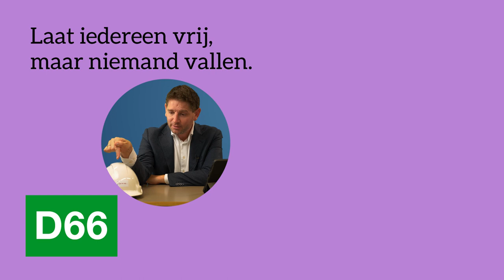'Je werkt niet alleen voor jezelf, maar ook voor Nederland.'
Geen leraren voor de klas, treinen die niet rijden, wachtrijen in de zorg… overal om ons heen komen we handen tekort. 🤲 En door vergrijzing dreigt dit alleen maar erger te worden. Heb jij ook al last van de personeelstekorten in je dagelijks leven?

Het gaat toch prima met onze economie? En pikken buitenlanders nou echt onze banen in? Jan Paternotte vertelt je in DBunked hoe we Nederland draaiende houden!

Ps. Wil jij zelf ook aan de slag? Wij hebben nog een heleboel leuke vacatures open staan! Bekijk ze op